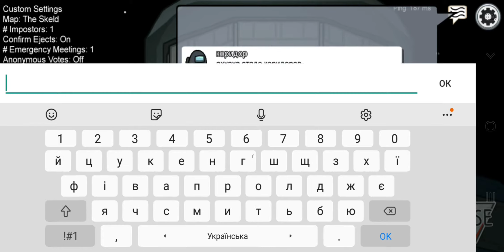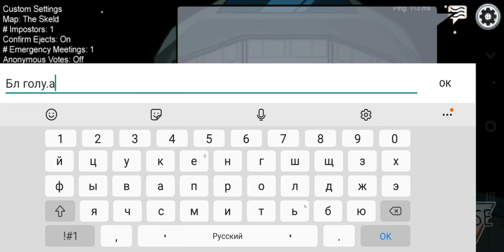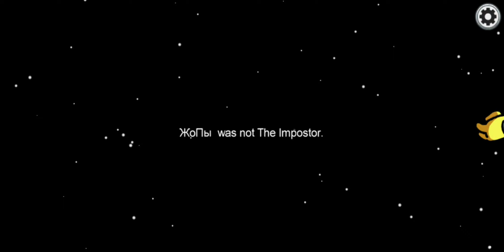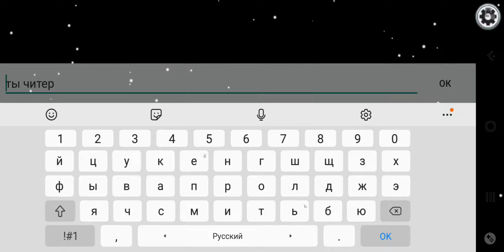Я ПРОИГРАЛ ДЕВОЧКЕ В АМОНГ АС😡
Among Us это игра с элементами детектива, где тебе нужно найти предателя среди членов экипажа на космическом корабле!